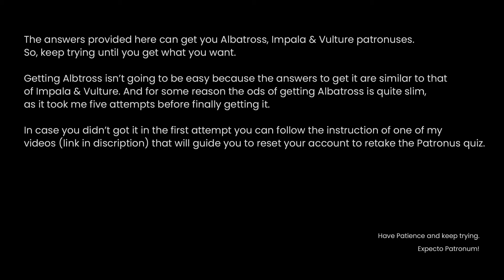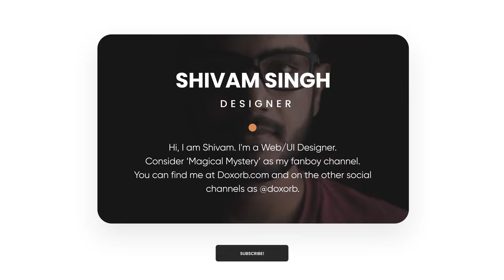How to get Rarest Patronus Albatross (Vulture/Impala) Patronus on Hogwarts Legacy || Wizarding World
How to get Albatross Patronus on WizardingWorld.com aka Pottermore

You can consider this video to reset your account to retake the sorting and Patronus quizzes in case you didn't get the desired one on the first try.

Things You Must Know:
(You can watch this video to see how the quiz works:

1. In general, you only get 5 questions if your choices move in the direction of a casual Patronus, you’ll get 6 questions for uncommon choices and  7 questions sets for a Rare Patronus. In this case, you'll get 7 Questions as Runespoor is a Very Rare Patronus.

2. You’ll get 2 chances for each set.

3. Leaving the question two times in a row will restart the quiz.

Expecto Patronum!!

1 Like = More Motivation

What do you want next... Tell me down in the comments...

for saving my time and helping all of us!
Thanks! Have a Nice Day.

and are the property of J.K. Rowling.